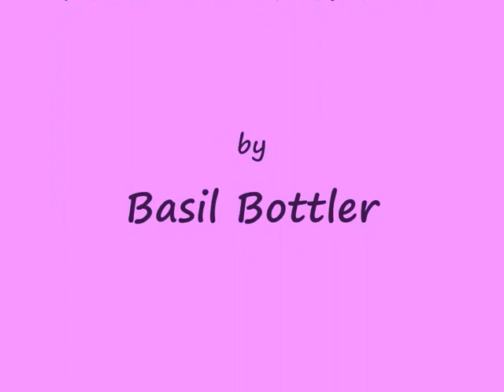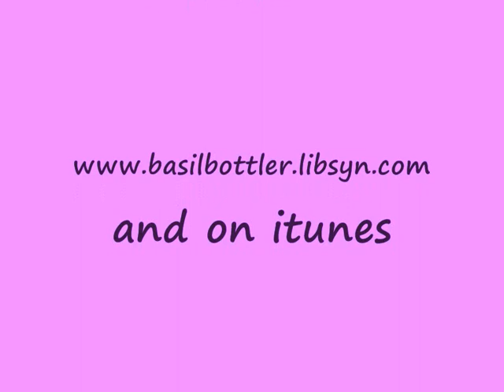Basil's Private Dick Chapter one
Taken from The Basil Bottler Show comedy podcast, Basil reads from his gripping private dick diary.